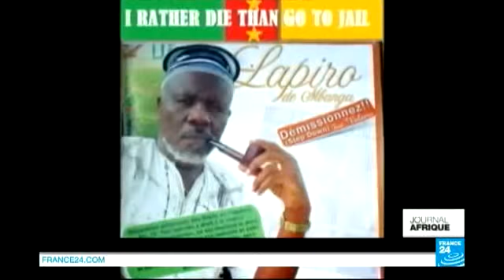4537 gemeinde GRT France 24 Maroc 500 clandestins forcent le passage de la frontière espagnole à M